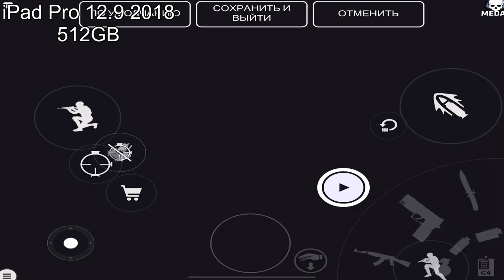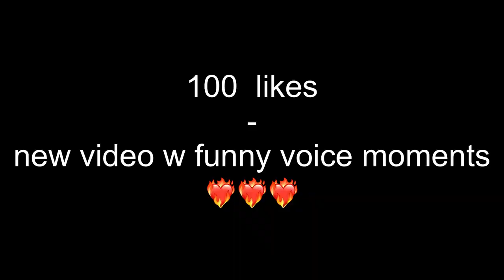GOT 6 KNIVES | settings + case opening + lucky spin | RGN Melody